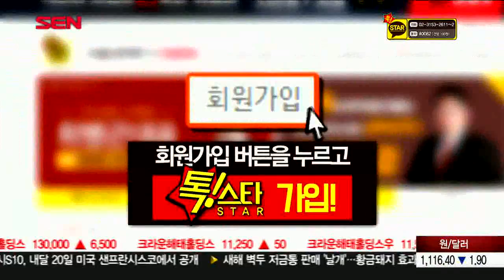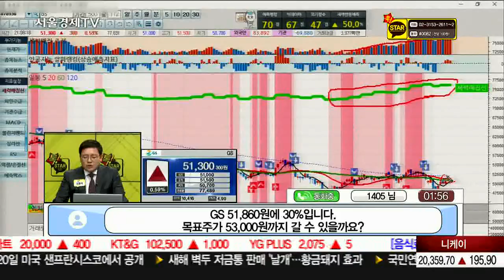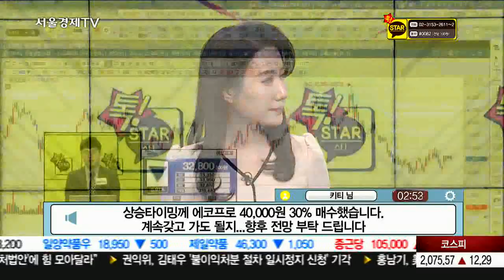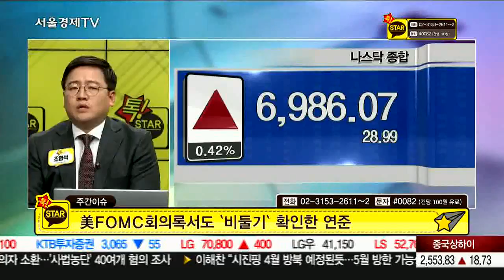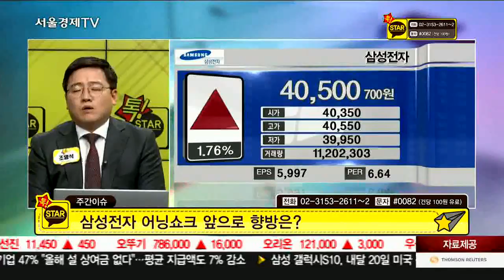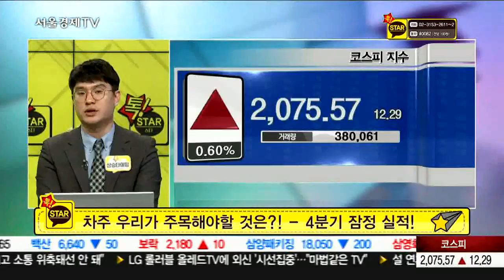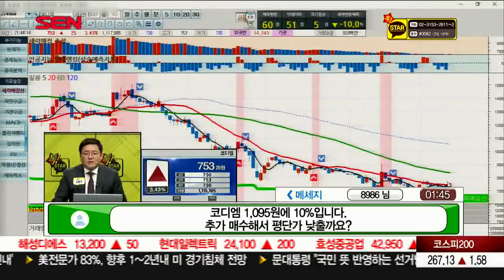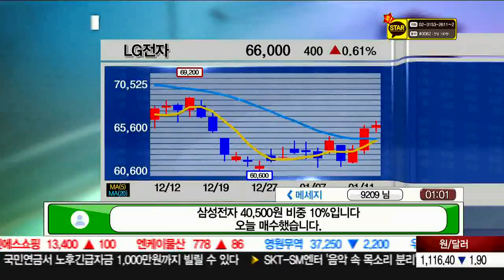20190111_톡스타_2부_280회